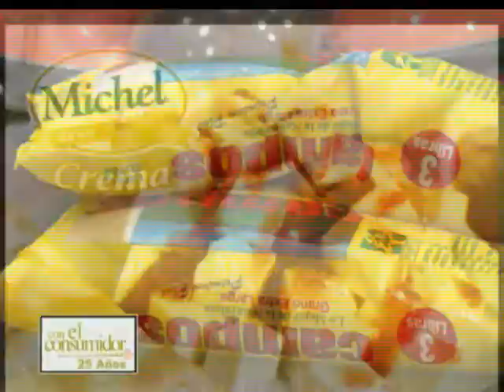Entrevista, Universidad de la Tercera Edad